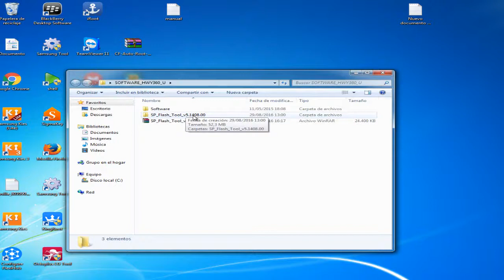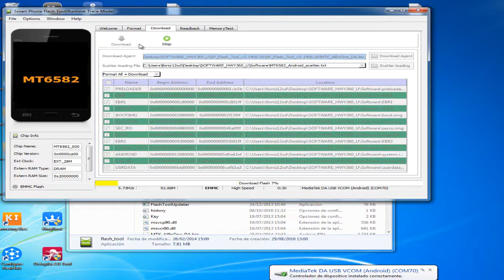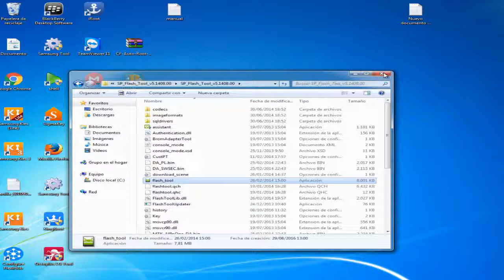rom o flash para tu y360 u23 o u 61 tambien virus o patron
con esta flash podras remover virus o patron olvidado i si se te a quedado pegado en el logo tambien podras sacarlo de ai recuerda no me ago responsable por daños a tu telefono pero la flash subidas a este canal son probadas al 100 no olvides subcribirte si te a servido estare subiendo mas flash semana a semana aqui ayaras los driver aca encontraras la flash